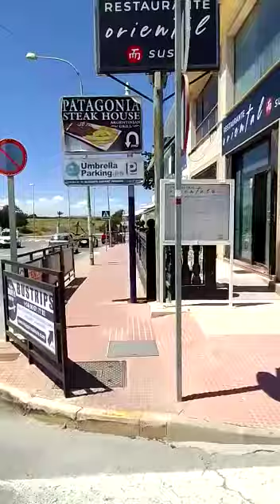Cuidad Quesada, Alicante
A walk-about